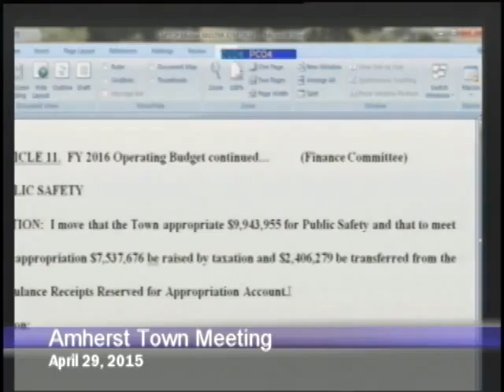Article 11. FY 2016 Operating Budget: 77 Prev Ques, Vote & Adjourn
Prev Ques, Vote & AdjourPrev Ques, Vote & Adjourn
2015 Amherst Spring Town Meeting
May 13, 2015